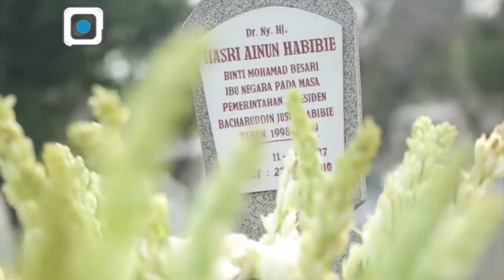Rela Jadi JANDA Seumur Hidupnya, Kisah CINTA Wanita Ini Diabadikan Dalam Mitos Indonesia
Sepanjang sejarah perjalanan kehidupan manusia banyak kisah cinta popular yang berkembang dan diyakini oleh masyarakat. Salah satu kisah cinta yang sangat popular adalah kisah cinta romeo dan Juliet. Kisah kedua insan jatuh cinta yang berakhir tragis dengan kematian keduanya tersebut dianggap menjadi simbol dari perwujudan cinta sejati

Bukan hanya romeo dan Juliet, ternyata di Indonesia juga terdapat tokoh-tokoh yang terkenal akan kestiaannya dalam mewujudkan cinta sejatinya

Baiklah berikut adalah tokoh-tokoh yang popular dengan perjalanan kisah cintanya.